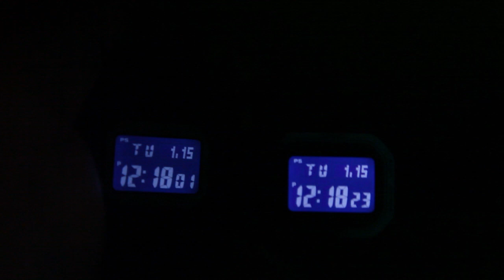CASIO G-SHOCK MULTIBAND GW-B5600BC-1B VS GW-B5600-2